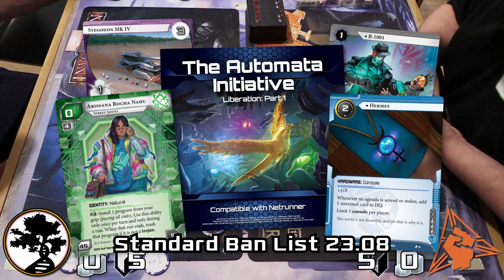Netrunner Canadian Nationals 2023: Swiss Round 1 - Android: Netrunner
The first Swiss round of Canadian Nationals 2023 (East Coast Edition) brings a matchup between two local Montréal players. Diogene, with a spikey old-school Jinteki: Personal Evolution, is looking to trash an equal amount of cards to Liam's "trash forward" Audrey powered Loup.

Commentary by Andrej Gomizelj (he/him) and Patrick Sklar (he/him). Stay jacked in to the Métropole Grid for more Netrunner content. [The Runner loses a click, if able].